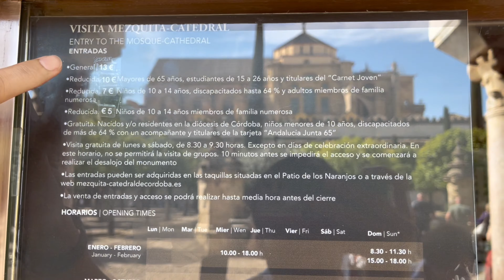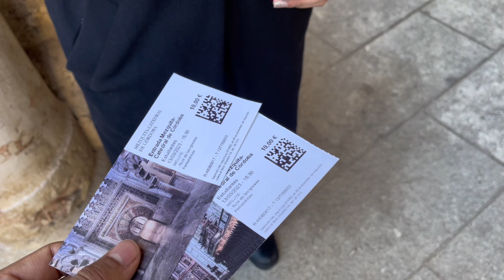SPAIN MEI MASJID KO CHURCH BANA DIA 😱| 4STAR HOTEL MAI STAY 🇪🇸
‼️ IMPORTANT NOTE‼️
 Daily New Vlog In Evening INSHA ALLAH ❤️